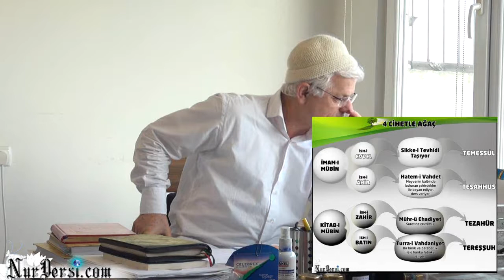Hatem-i vahdet,mühr-ü ehadiyet,turra-i vahdaniyet tanimlari(kisa)